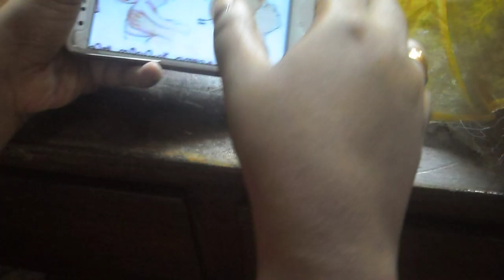Shaking Baby Syndrome കുട്ടികൾക്ക് ഇത് വരാതിരിക്കാൻ മാതാപിതാക്കൾ അറിയുക Mothersnursing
This video explaining about reasons of weight gain